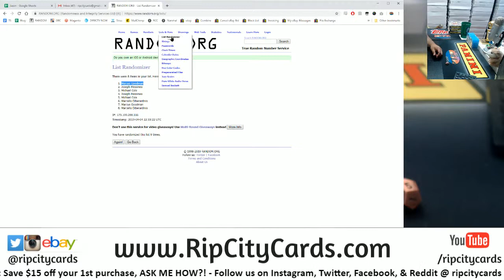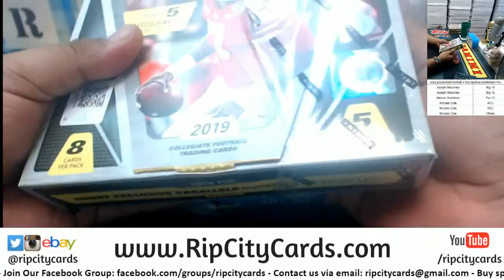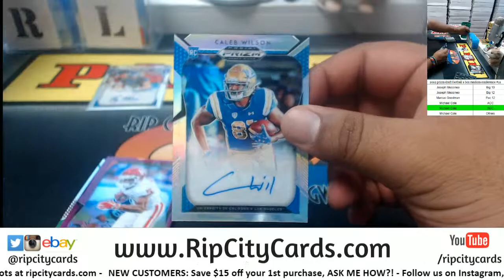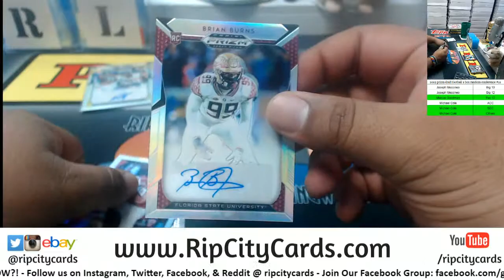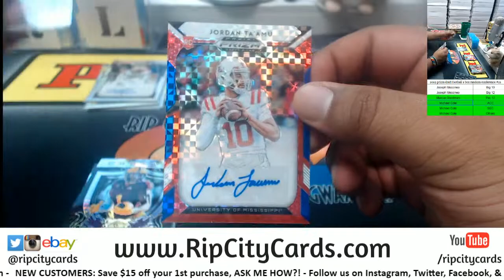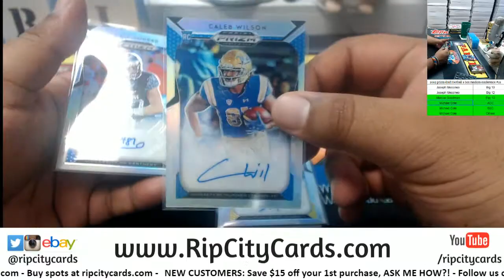2019 Prizm Football 1 Box Random Conference #21 RCC